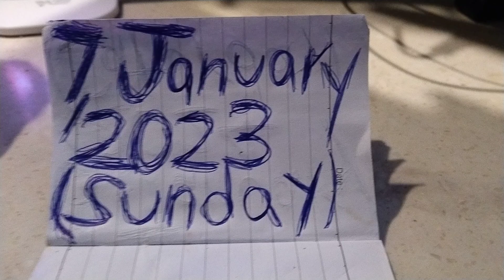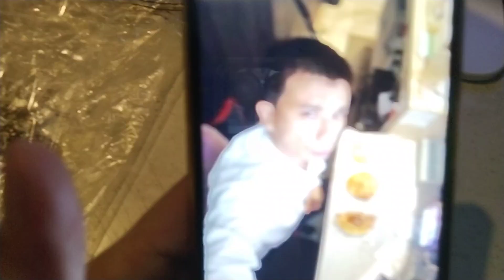Superstar⭐🌟Celebrity Kurt Tay 7 January 2024(Sunday)Breakfast